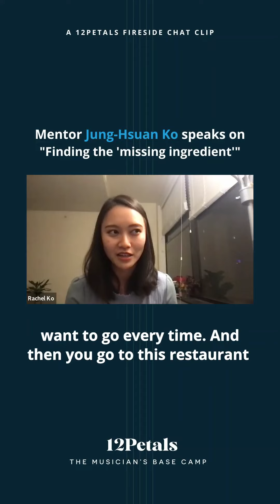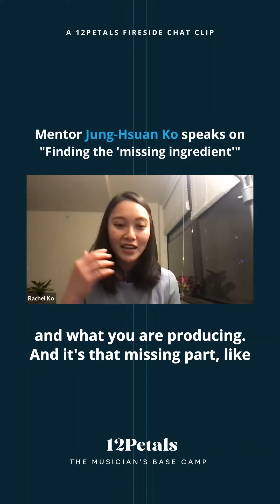Finding the 'missing ingredient'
How do you prepare for an audition or interview?

✨ Kyle currently serves as the section bassist of Minnesota Orchestra. He was the Assistant Principal Bass of the Calgary Philharmonic Orchestra. He has performed with the Minnesota Orchestra, Indianapolis Symphony, Alabama Symphony, Charlotte Symphony, as well as previously being a fellow at the New World Symphony. Kyle received his degrees from the University of Oregon & the Jacobs School of Music at Indiana University, respectively. He also performed at the Verbier Music Festival, Aspen Music Festival, & the New York String Orchestra Seminar, among others.

✨ Warren Hagerty is the Principal cellist of Pacific Symphony. An avid chamber musician, Warren was the founding cellist of the Verona Quartet. As a member of the quartet, he was awarded top prizes in international chamber music competitions on four continents. Warren has performed at many of the world’s most renowned venues, such as Carnegie Hall, Wigmore Hall, Alice Tully Hall, the Kennedy Center and the Sydney Opera House. Warren holds degrees from The Juilliard School and Indiana University’s Jacobs School of Music; his primary mentors have included members of the Juilliard String Quartet, Pacifica Quartet, Eric Kim and Sharon Robinson.

✨ Jung-Hsuan Ko, a native of Taiwan, is the newly appointed assistant principal cello of the Indianapolis Symphony Orchestra. Jung-Hsuan’s recognitions include top honors in the International Johannes Brahms Competition, the first prize winner of the Eastern Connecticut Symphony Orchestra Instrumental Competition and more. Ms. Ko has performed in renowned venues such as Carnegie Hall, Boston Symphony Hall, Vienna Konzerthaus, Suntory Hall in Japan, and the National Concert Hall in Taiwan. As an enthusiast for chamber music, she frequently performs with musicians from the New Asia Chamber Music Society.

12Petals is a community dedicated to accelerating the growth and nourishing the well-being of aspiring and professional young individuals in the music, arts, and education industries. We believe in building meaningful connections and creating more global opportunities by empowering and uplifting others, as well as looking at music, education and life from different lenses.